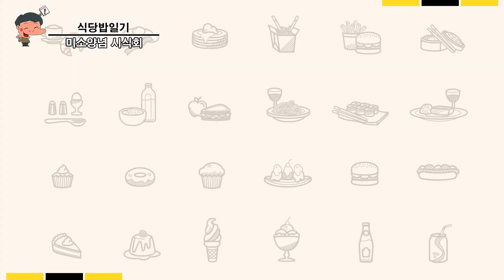단골 손님 만드는 양념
이 양념 배우면 단골 손님 무조건 만듭니다

저희 채널을 보고 식당이 어려운 처지에 있는 분들께 무료 상담 지원합니다

단 상담 내용 유튜브 촬영이 가능할시

상호나 얼굴은 안나갑니다

서울, 경기도, 인천만 가능합니다 (이외 지역 유료 상담)

김총수는 솔루션을 제공하는 것을 모토로 합니다

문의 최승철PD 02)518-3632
Opening BGM

ETC BGM
by Youtube